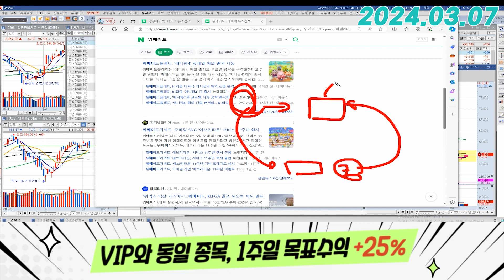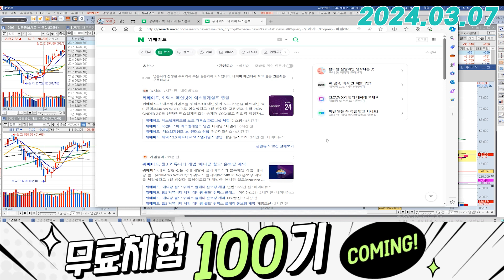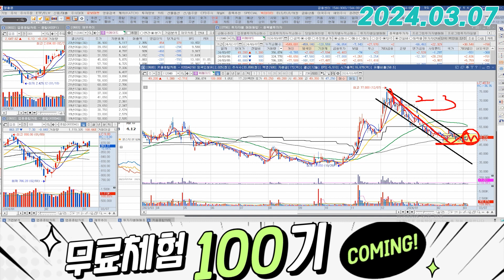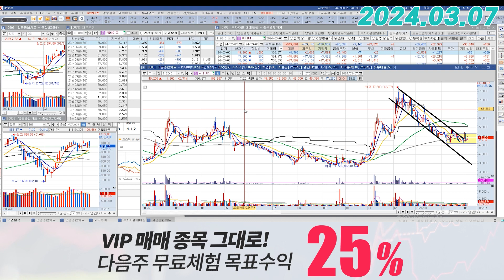위메이드 (112040) - 지금 자리에서 여전히 기다리고 있는 신호는?